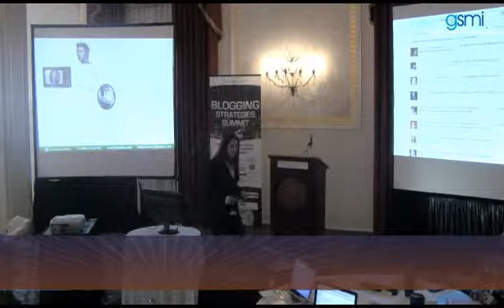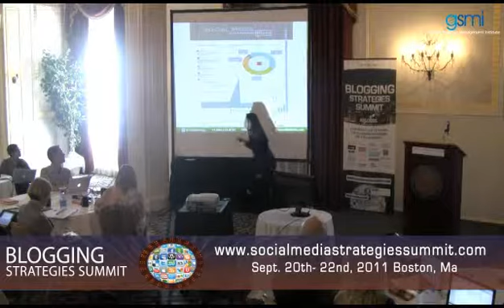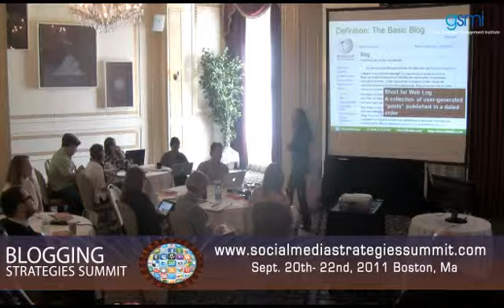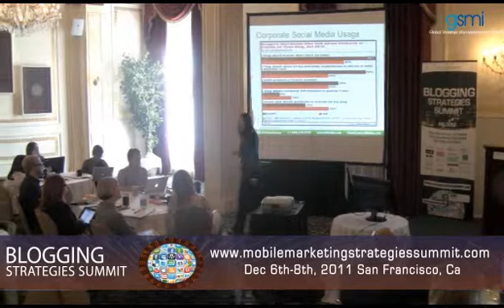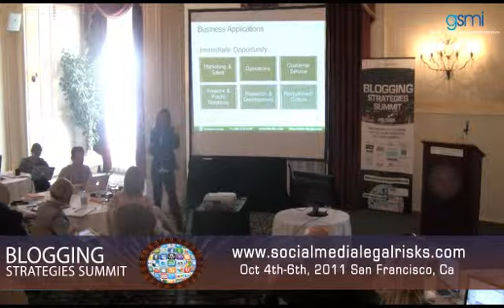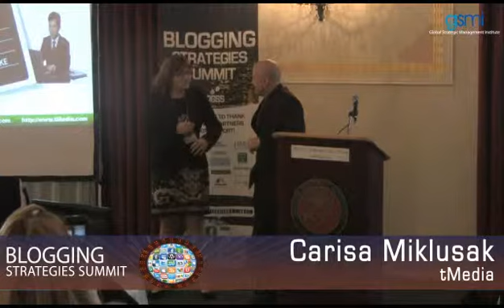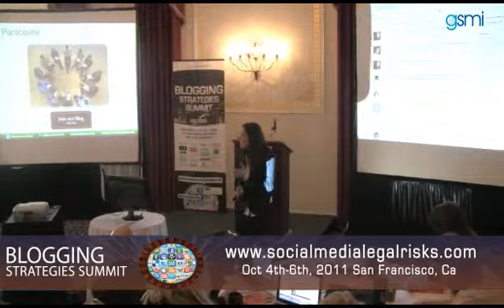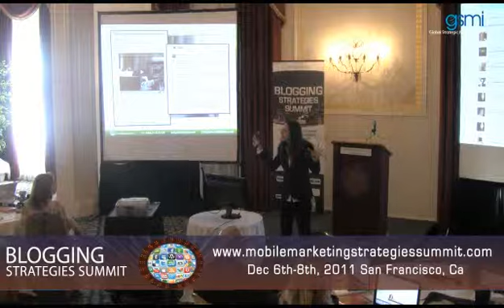Carisa Miklusak of tMedia at the GSMI Blogging Strategies Summit